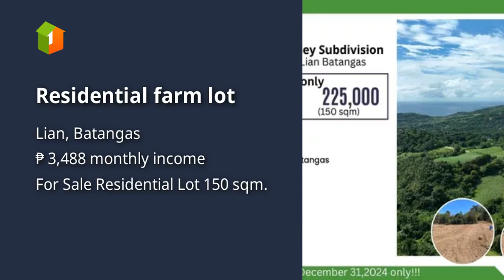Residential farm lot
Lots, Lands, and Farms For Sale in Lian, Batangas: Lian, Batangas